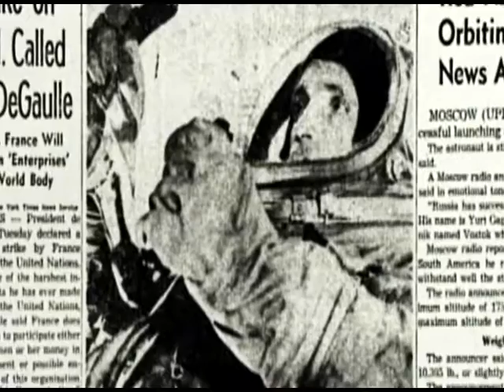Promo albatal almotade3i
Montage : Maher Ben Mohamed